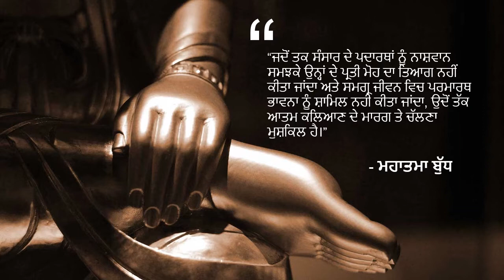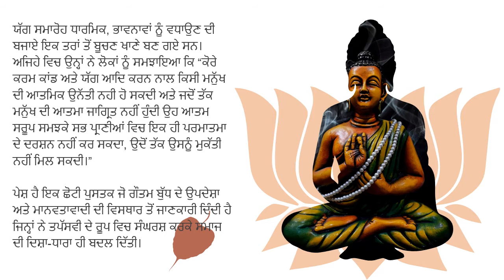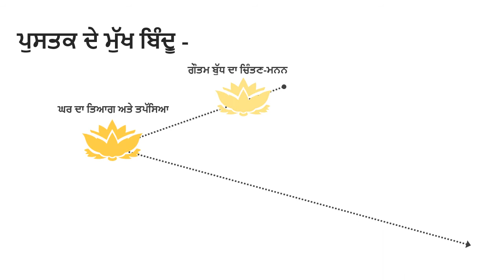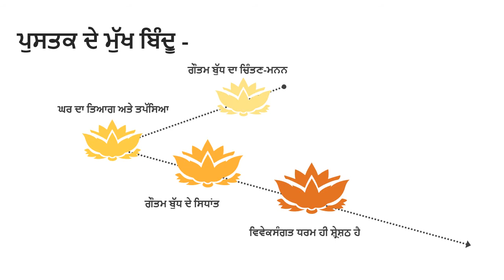ਮਹਾਤਮਾ ਬੁੱਧ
ਆਡੀਓ ਬੁਕ -